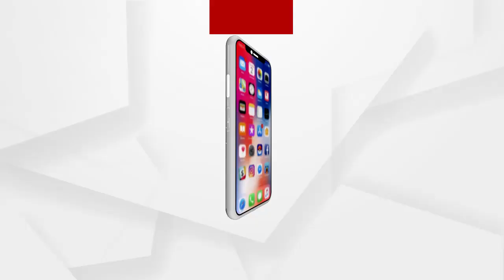ମାହାଙ୍ଗାରେ ବୃଦ୍ଧି ପାଉଥିବା ହିଂସା ଓ ମଣ୍ଡିରେ ଚାଷୀଙ୍କ ଧାନ ଉଠୁ ନଥିବା ବିରୋଧରେ କଂଗ୍ରେସର ରାଲି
ମାହାଙ୍ଗାରେ ବୃଦ୍ଧି ପାଉଥିବା ହିଂସା ଓ ମଣ୍ଡିରେ ଚାଷୀଙ୍କ ଧାନ ଉଠୁ ନଥିବା ବିରୋଧରେ କଂଗ୍ରେସର ପ୍ରତିବାଦ ରାଲି... ଏହି ରାଲି କୁଆଁପାଳ ରୁ ତହସିଲଦାର କାର୍ଯ୍ୟାଳୟ ପର୍ଯ୍ୟନ୍ତ କରାଗଲା । ମାହାଙ୍ଗା କଂଗ୍ରେସ ନେତା ଦେବେନ୍ଦ୍ର ସାହୁଙ୍କ ସମେତ ପିସିସି ସଭାପତି ନିରଞ୍ଜନ ପଟ୍ଟନାୟକ, ଜିଲ୍ଲା ସଭାପତି ମାନସ ଚୌଧୁରୀଙ୍କ ସମେତ ଅନ୍ୟ ନେତା ଓ କର୍ମୀ ଉପସ୍ଥିତ...